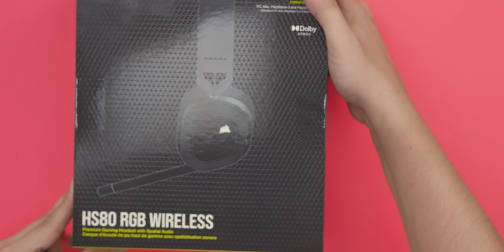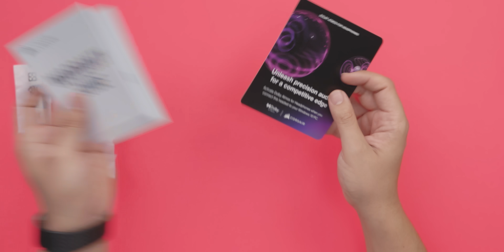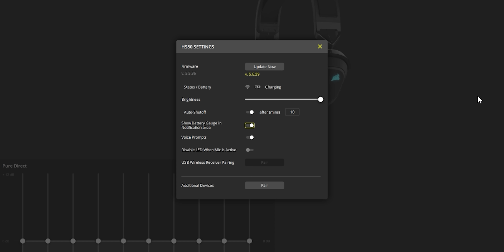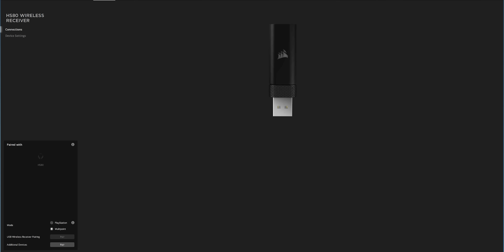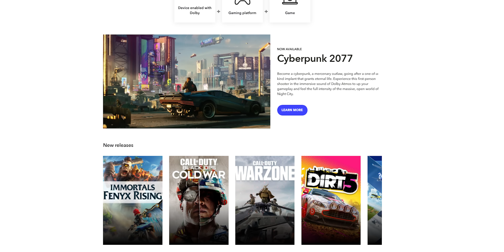SÜNGERLERİ YASTIK GİBİ! (Corsair HS80 wireless gaming kulaklık)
Selamlar ahali! Hayatımda ilk defa Corsair markalı bir ürün inceledim. O da HS80 wireless kulaklığı oldu bakalım siz beğenecek misiniz?